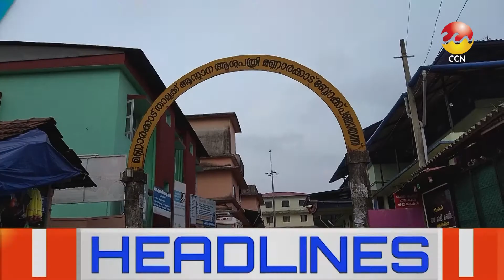16/02/2021നു CCN ന്യൂസ് സംപ്രേഷണം ചെയ്ത വാർത്തയുടെ പൂർണ്ണരൂപം